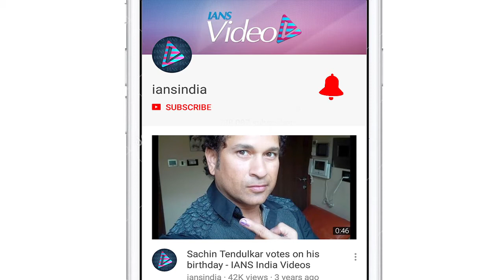IPL 2019 | We've moved from the Dhoni incident: Hussey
Chennai Super Kings have moved on from the MS Dhoni controversy, said batting coach Mike Hussey while stressing that their decorated skipper is an asset for any team.